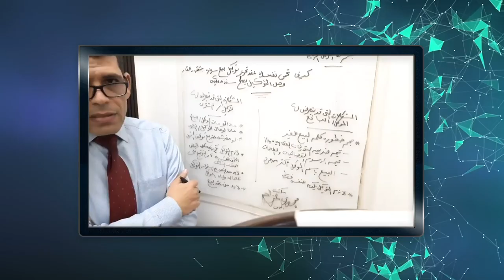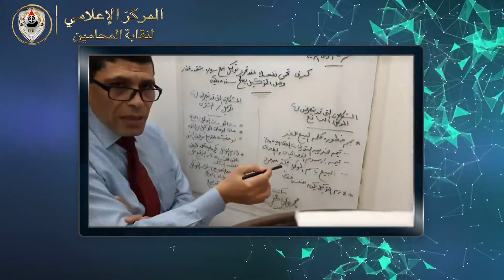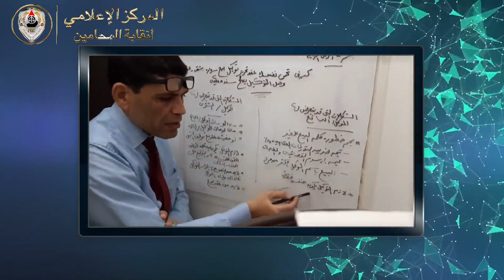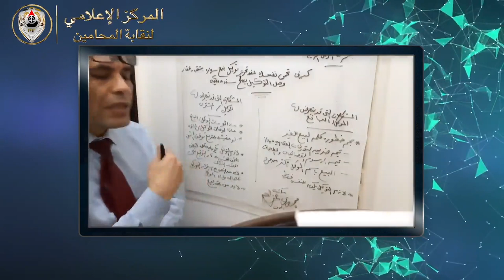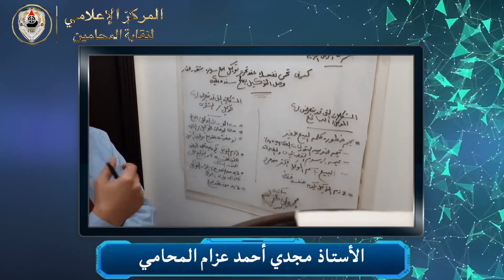كيف تحمي نفسك عند تحرير توكيل" سيارة، شقة، عقار"